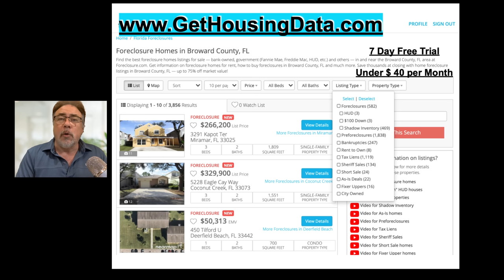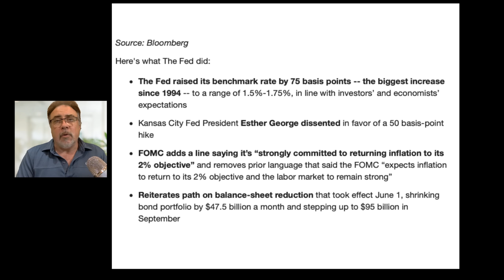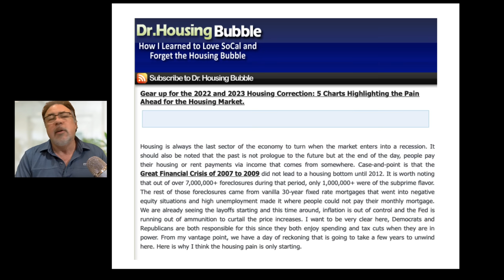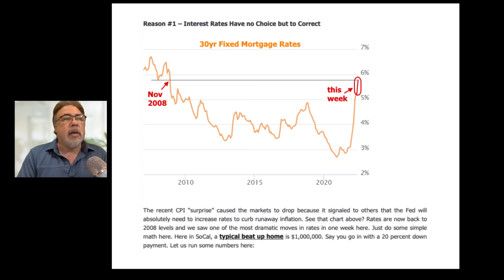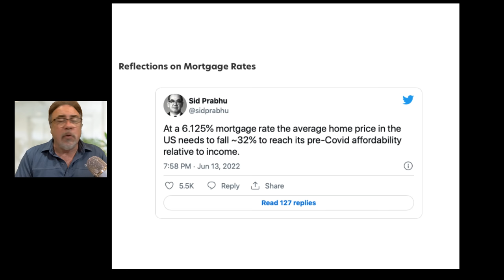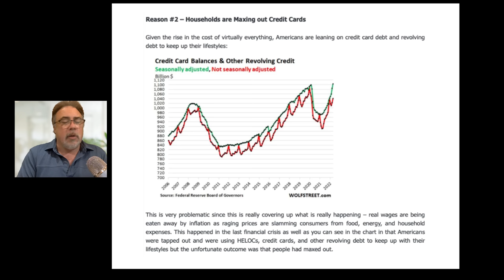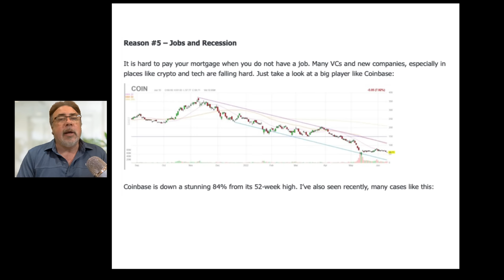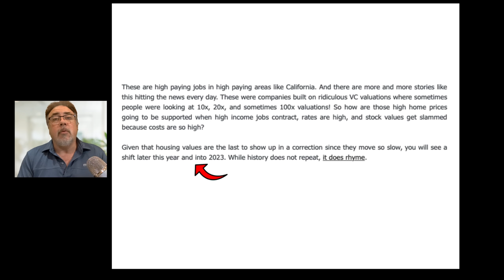Housing Bubble 2.0 - PAIN is on the Way as the US Housing Market Shifts Towards A Correction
Mortgage Rates over 6%. Buyer fatigue and sentiment at its lowest point. Low Inventory and High Price Points still plague the Housing Market. It appears that the FED has run out of solutions to a sputtering economy and must now fight inflation head on. The Housing Market will have its day of reckoning in the future. Are you prepared either way ?

Today is June 15th 2022 and Randy will discuss the following topics:

US Housing Market Starts to Shift
PAIN is Coming

Additional Medium